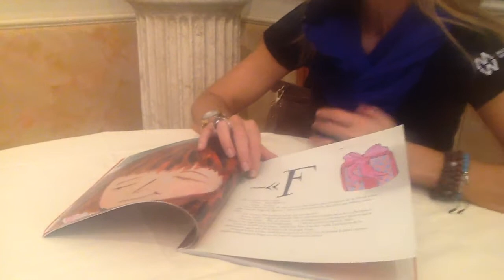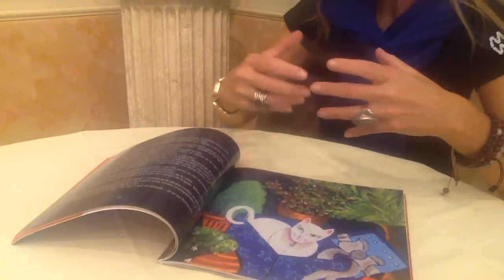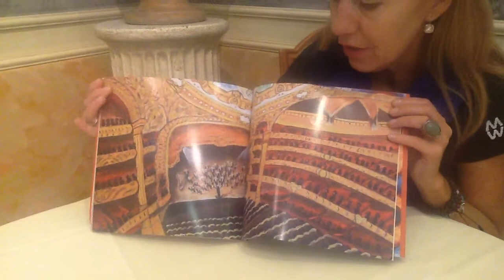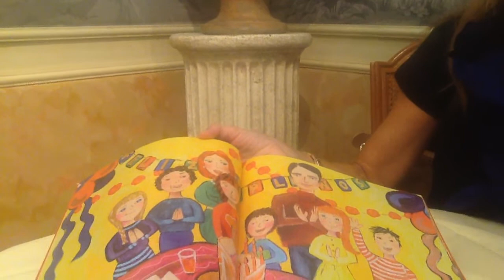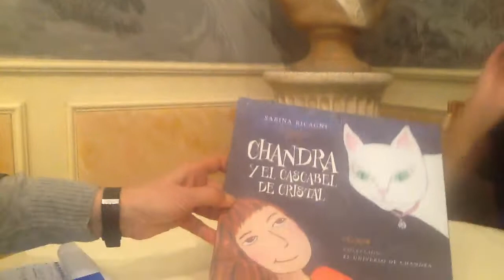2015 Sabina Ricagni scrittrice IMG 1302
Presentazione del Book alla fira del libro di Bo